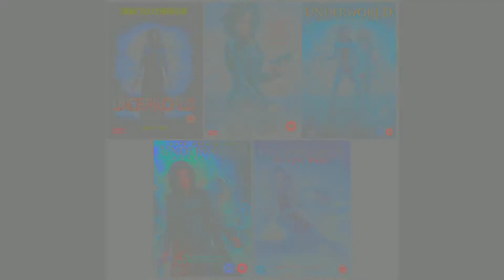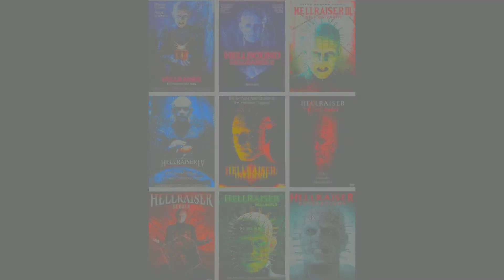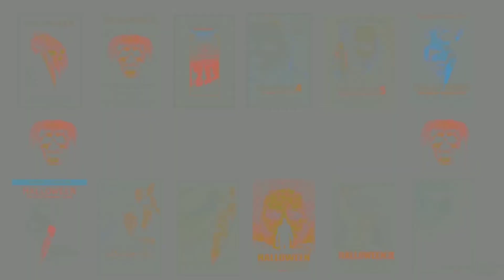The Best Horror Franchise's Ever